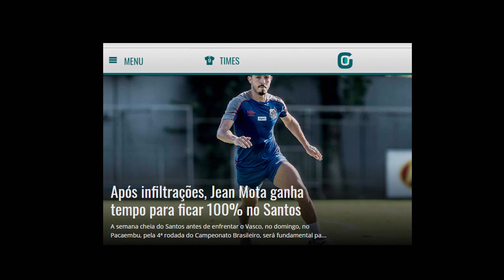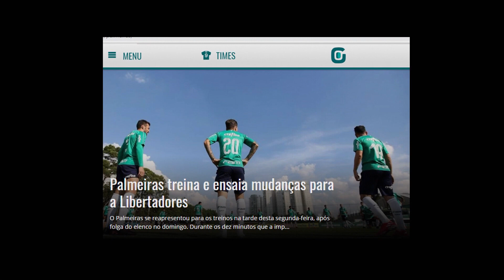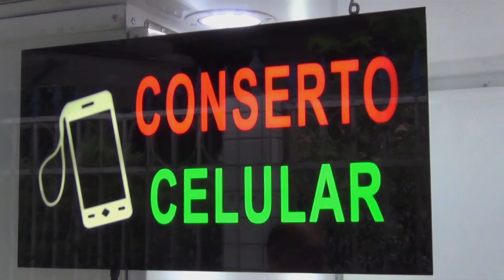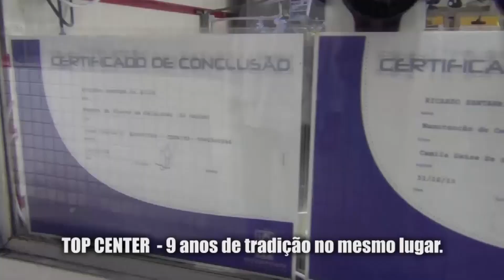Baixada Esporte - 07/05/2019